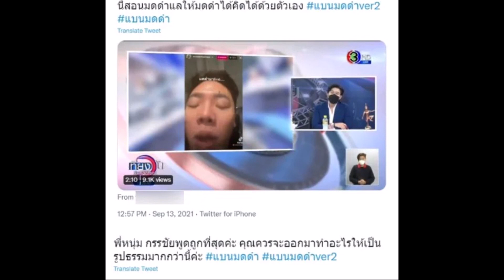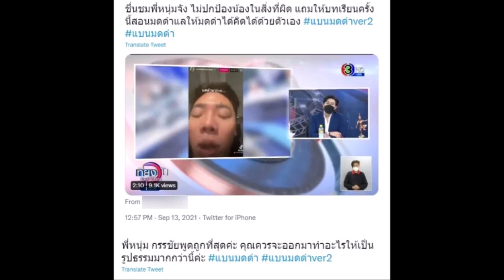กรรชัย พูดกลางรายการถึง มดดำ